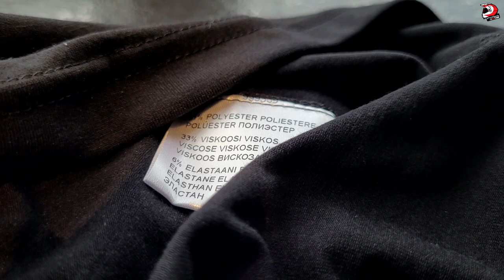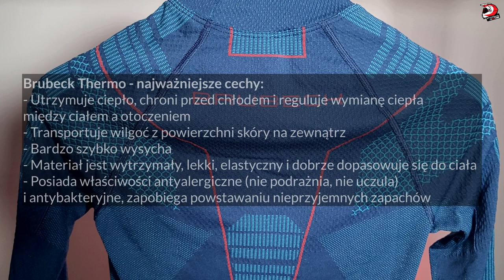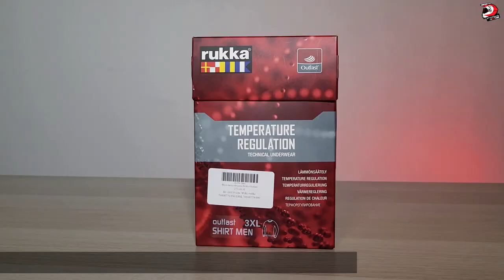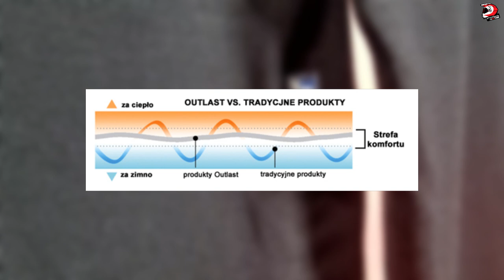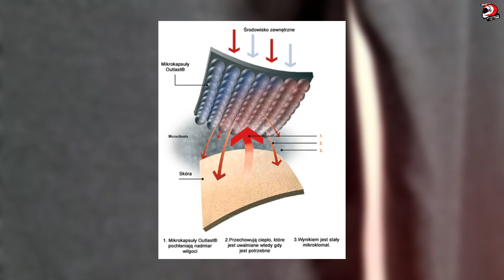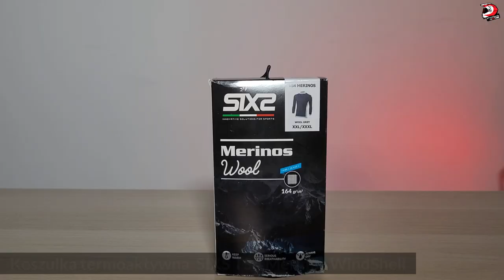TOP 5 bielizny termoaktywnej na chłodne dni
Bielizna termoaktywna na zimę – 5 topowych propozycji!
Czy bielizna termoaktywna przeznaczona do jazdy motocyklem wtedy, gdy za oknem chłód i mróz, jest inna od tej do jazdy w ciepłe dni? W jaki sposób jest szyta, co ją wyróżnia i na jakiej zasadzie opiera się jej działanie. Czy komfort jazdy w tego typu bieliźnie wpływa pozytywnie na komfort jazdy, zwłaszcza wtedy, gdy ktoś ma tendencje do wzmożonej perspiracji? Odpowiedzi na te pytania znajdziesz w materiale wideo, który przygotowaliśmy!

To jednak nie wszystko! Nie każdy motocyklista wie, jaka bielizna termoaktywna na chłodne dni będzie dla niego odpowiednia. Nie każda motocyklistka musi orientować się w ogromnym przecież rynku odzieży tego rodzaju i materiałów, z których jest wykonywana. Właśnie dlatego w materiale prezentujemy nasz TOP 5 bielizny termoaktywnej! A w nim między innymi sprawdzone przez nas (i tysiące innych użytkowników) polskie marki oraz wiele innych! Zachęcamy do oglądania, porównania modeli i wyboru tego, który będzie najbardziej odpowiedni dla konkretnej osoby.

00:00 Słowem wstępu
00:37 Brubeck Thermo
03:50 Brubeck Active Wool - czym jest wełna merino
06:43 Rukka Outlast - technologia opracowana przez Nasa
08:42 Dainese D-Core Thermo Tee
10:22 SIXS TS4 Merinos WindShell
13:20 Podsumowanie

Podoba Ci się to co robimy? To nie zapomnij dać łapki w górę i suba :)

🔸 Prowadzisz bloga, vloga albo masz ciekawe konto na FB czy IG o tematyce motocyklowej?
➡️ Startujesz w zawodach albo rajdach motocyklowych?
➡️ Podróżujesz na motocyklu?
➡️ Odnawiasz motocykle?
➡️ Jesteś organizatorem imprezy motocyklowej?
➡️ A może prowadzisz szkolenia?
➡️ Masz pomysł na współpracę z nami?
➡️ Pokaż nam swoją motocyklową pasję!